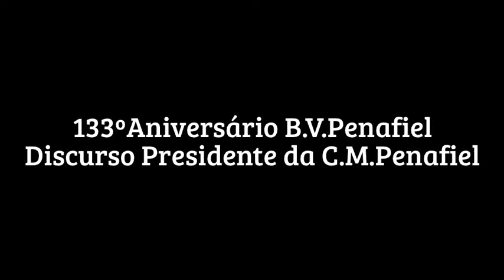133ºAniversário B.V.Penafiel- Discurso Presidente C.M.Penafiel